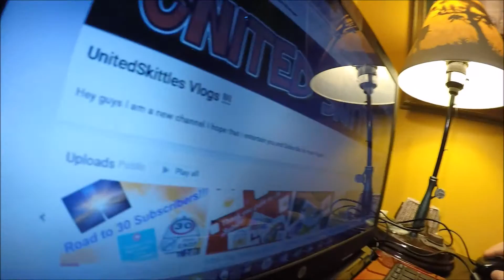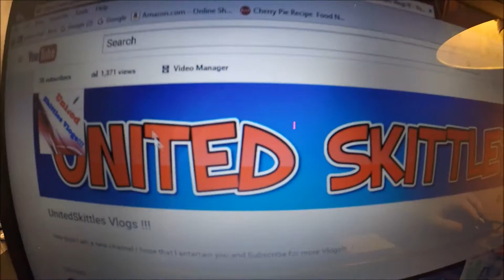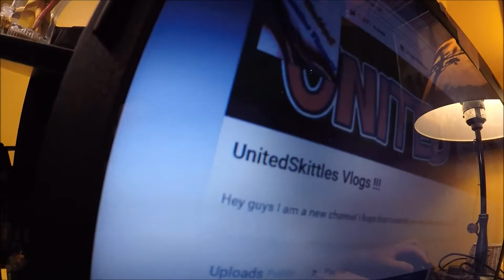37th Vlog: Channel update!!! #1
Hey guys I hope you enjoyed that video and can I get 4 to 7 likes and stay tune for more vlogs and peace out guys!!! :)